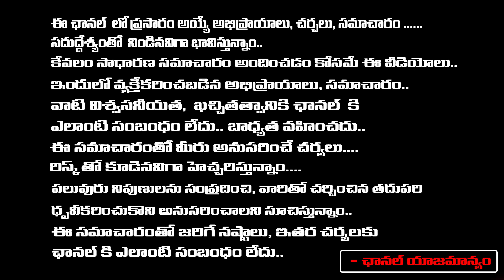Devotees Panic After Tiger Wandering At Tirumala Walkway | Red Tv